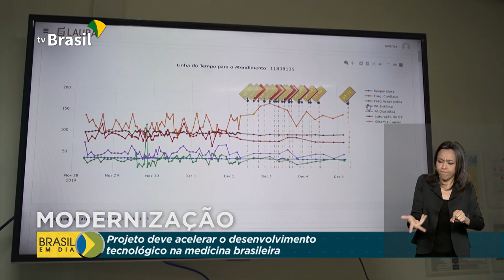Projeto deve acelerar o desenvolvimento tecnológico na medicina brasileira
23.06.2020 - Um projeto lançado nessa segunda-feira pretende incentivar e acelerar o desenvolvimento de tecnologias médicas que serão utilizadas em todo o sistema de saúde brasileiro. O INOVA HFA é uma iniciativa do Hospital das Forças Armadas em parceria com o Hospital Albert Einstein.